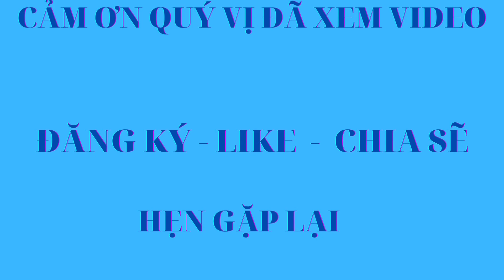LANH QUANH KHU VỰC CHỢ KIM BIÊN - CHỢ VẬT TƯ QUẬN 5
Chủ nhật, ngày 19/3/2023, dạo quanh khu vực chợ Kim Biên và Chợ vật tư quận 5 (gần Bưu Điện Q5) để quan sát sự nhộn nhịp mua bán ngày chủ nhật ra sao. So với ngày thường thì ít nhộn nhịp hơn nhiều.
Video tự quay, không kịch bản, không chỉnh sửa. Quý vị và các bạn xem video vui lòng ủng hộ kênh bằng cách nhân nút đăng ký, like và chia sẽ để chủ kênh có thêm động lực. Xin chân thành cảm ơn.
Video thuộc sở hữu bản quyền của kênh Phạm Hồng Châu.